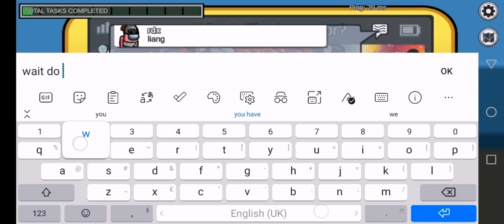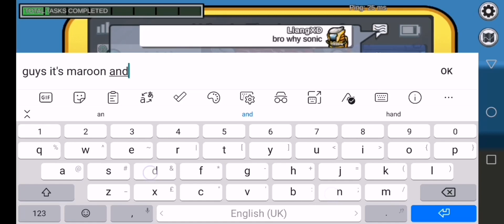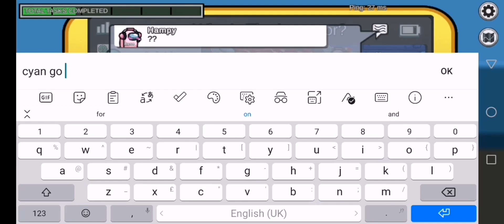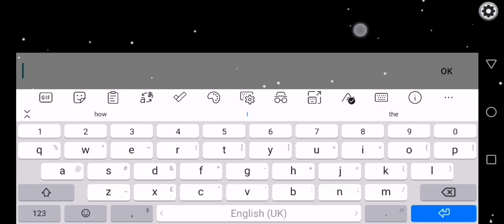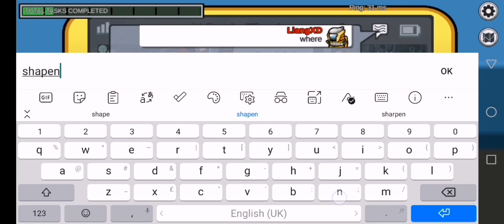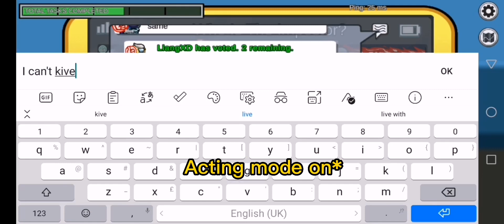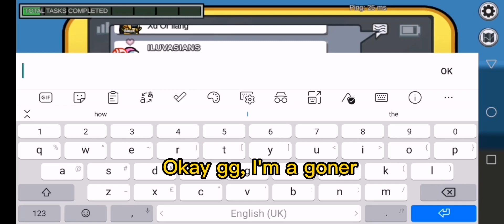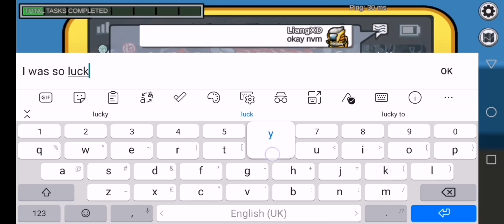Being imposter for 3 round straight !!!! [Rare Moment] w/@AllStarForces